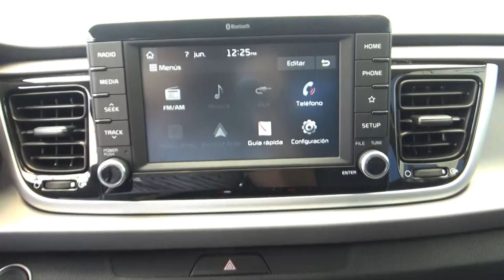Kia / Rio / 2018 - JE116372